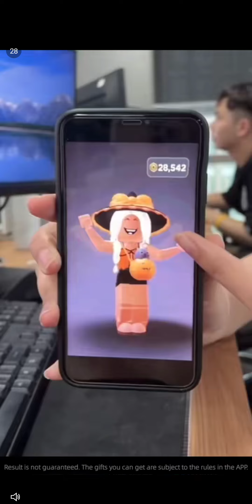manga run rasengan!, android, nov 12th 2022